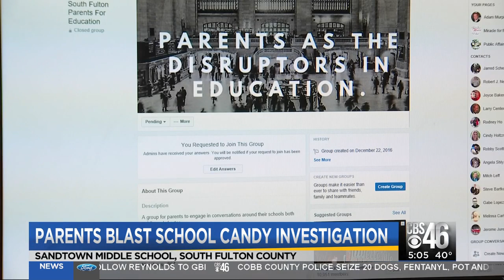KSU students make demands to deal with racism